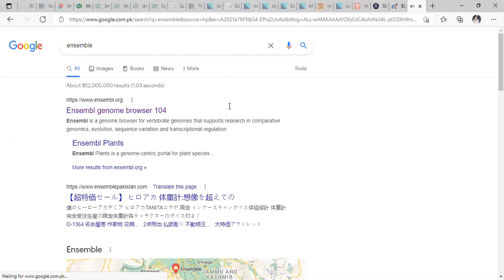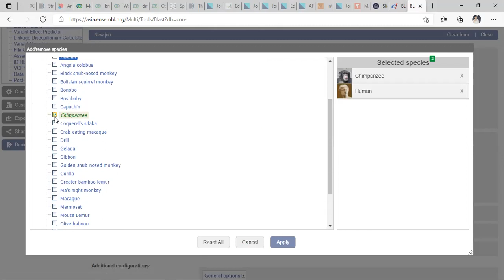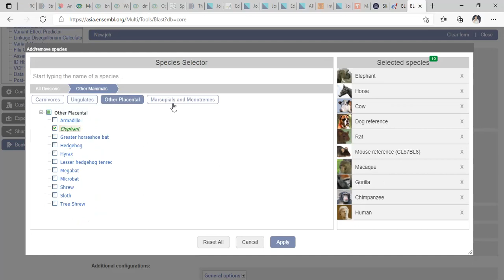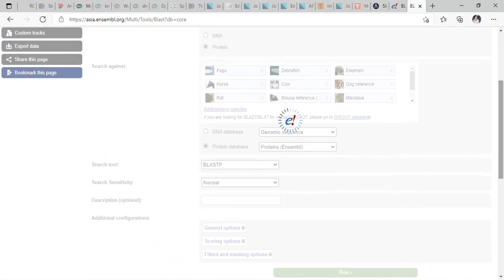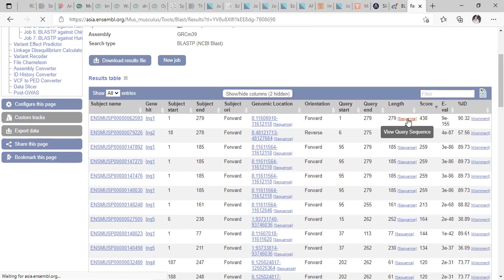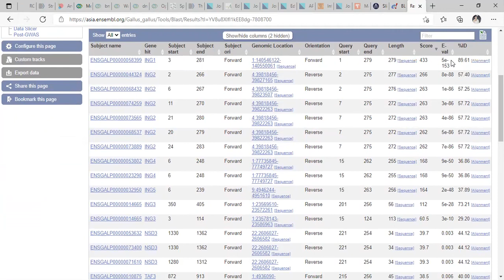Ensemble BLAT sequence collection for phylogenetic analyses 1/2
sequence collection for Phylogenetic analyses through ENSEMBLE BLAT